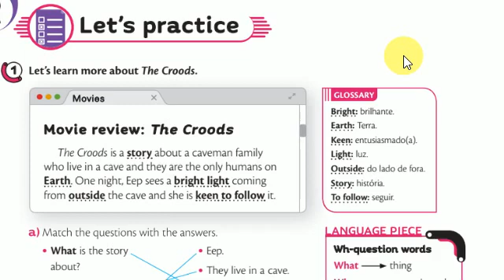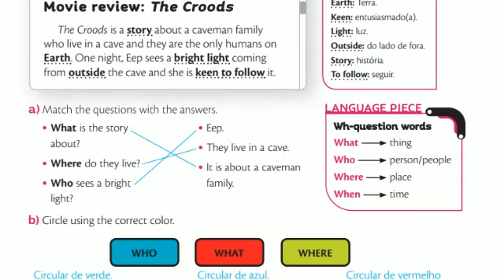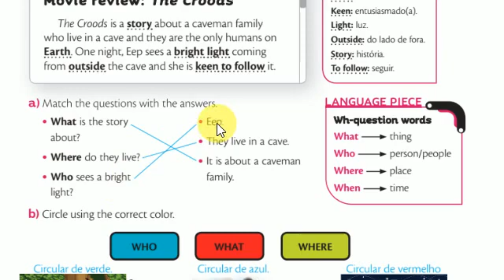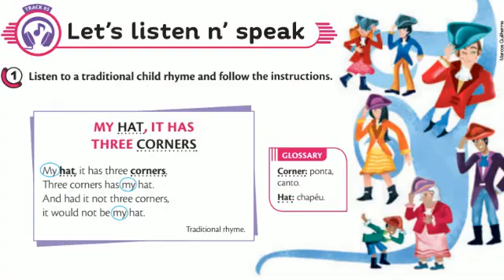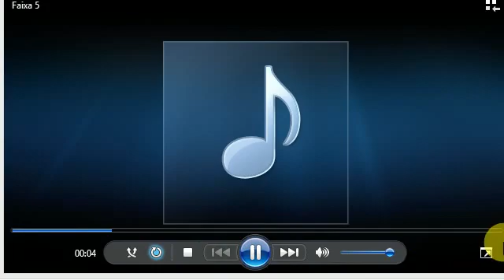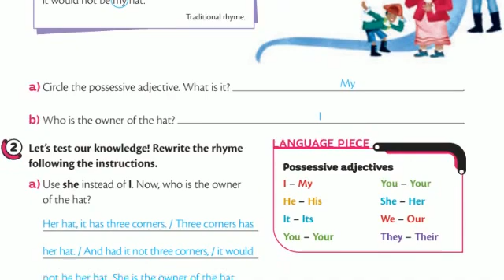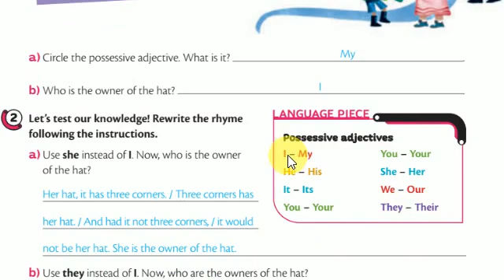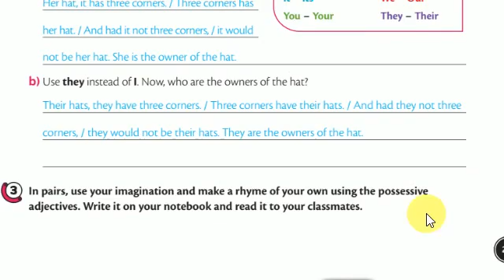6º ANO-INGLÊS - 21/09/2020